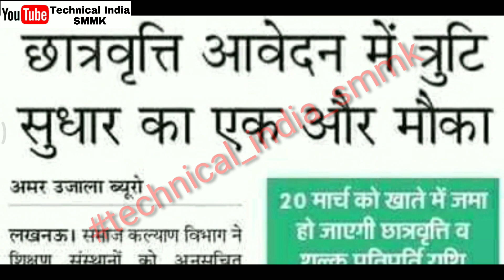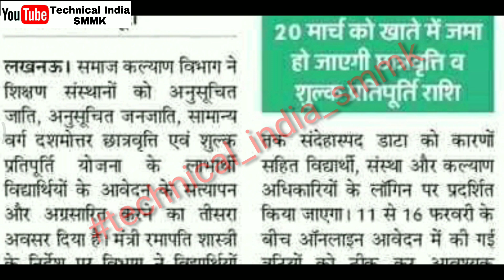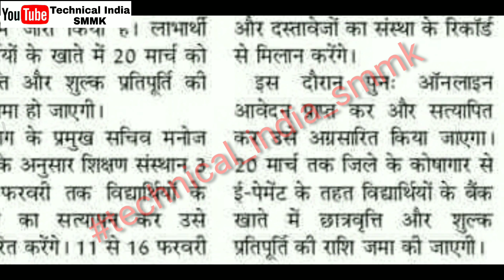UP Scholarship 2019-20 |Scholarship नहीं आई तो ज़रूर देखे यह video| Scholarship correction date